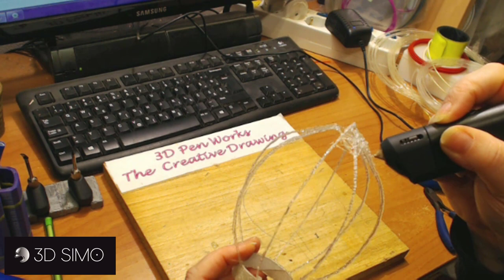3DSimo Edison lamp | 3d pen tutorial | 3d pen art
3D Pen works : Edison lamp

-colors used:
white
light blue
yellow
transparent

good work

CC (Creative Commons) 4.0 license.